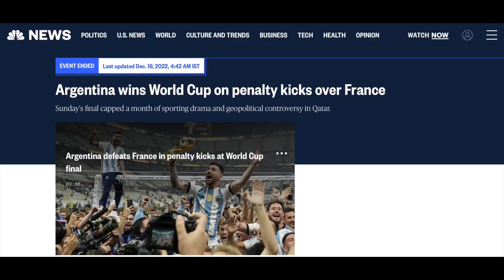2022 in a minute!